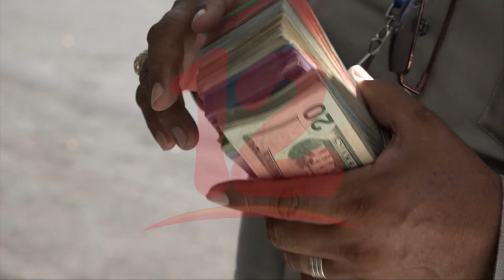Noticias12Nicaragua Nicaragua registra crecimiento del 15.5% en exportaciones según BCN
Nicaragua registra crecimiento del 15.5% en exportaciones según BCN